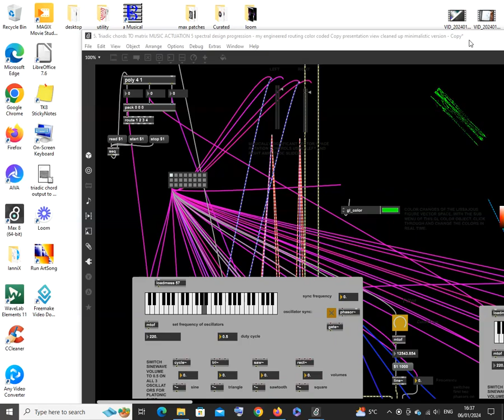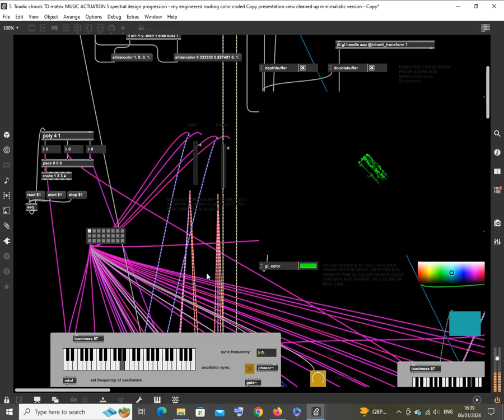Design similarity?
The motion graphics in the phase scope here are sort of glyph similar.